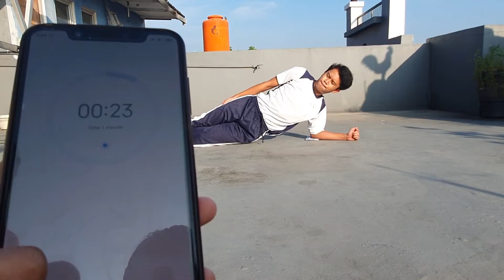AKTIVITAS FISIK - RACHMAD RIANTO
Tugas aktivitas fisik PJOK

Nama : Rachmad Rianto
Absen : 31
Kelas : 11 IPS 1